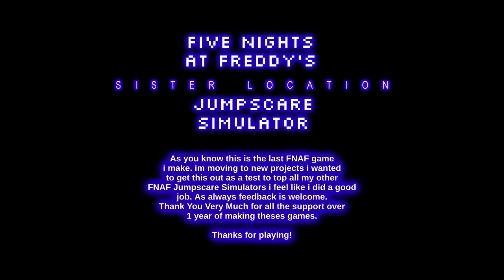An Old FNAF Sister Location Jumpscare Simulator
I replay this because it's included EXOTIC BUTTERS!